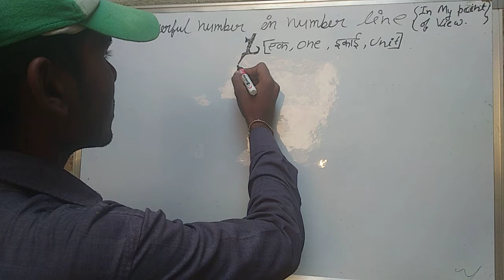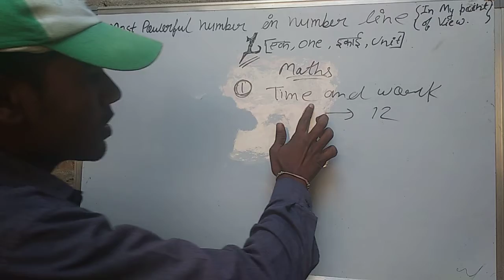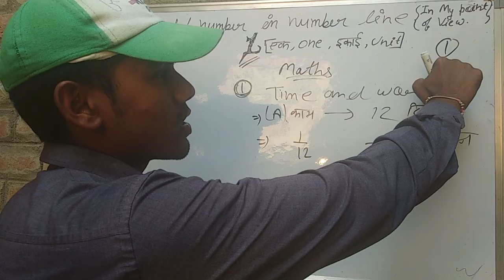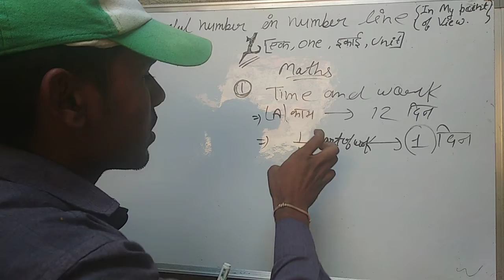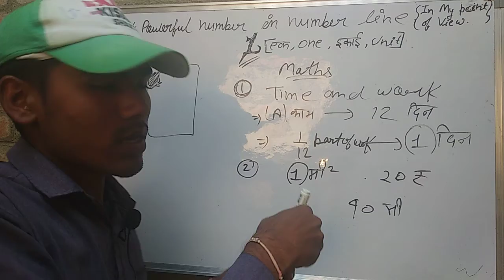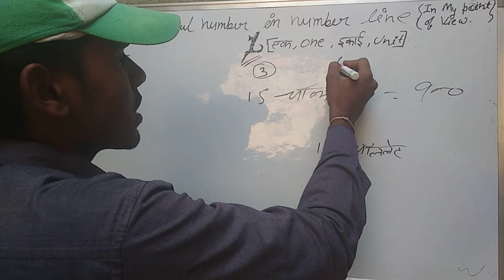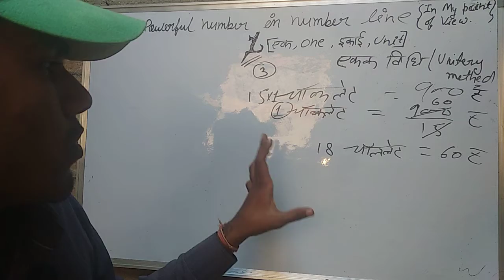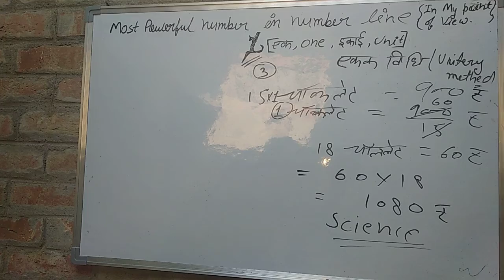Most useful number in maths & physics.(for class 4,5,6,7,8,9,10,11,12 etc.)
Hello students in this video I will give you some basic information about a number which is very common in use.
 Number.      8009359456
If content is helpful to you.